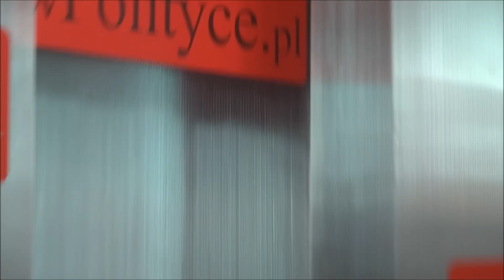Studio Telewizyjne wPolityce.pl: Michał Karnowski o medialnych niespodziankach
Dlaczego "Ziarno" dekonspiruje Mikołaja?